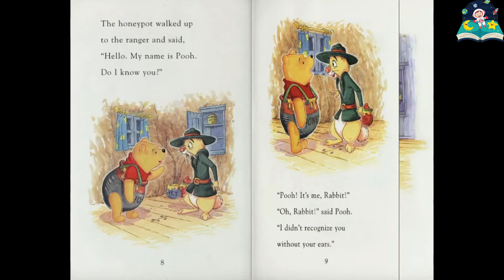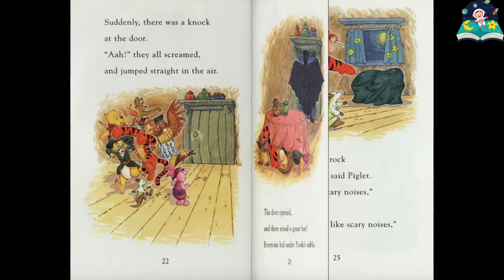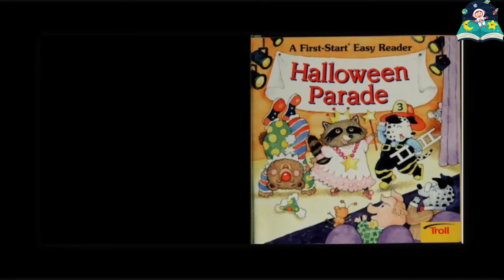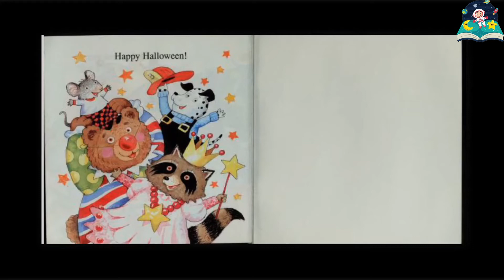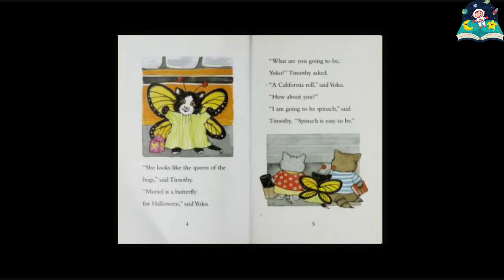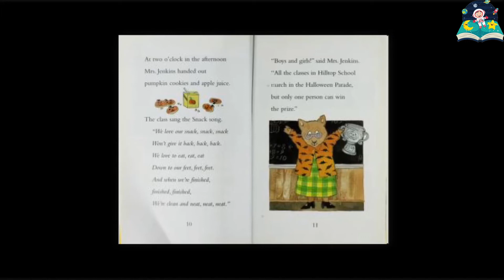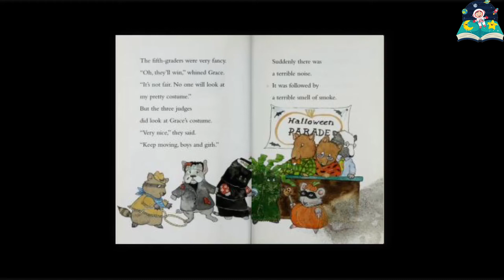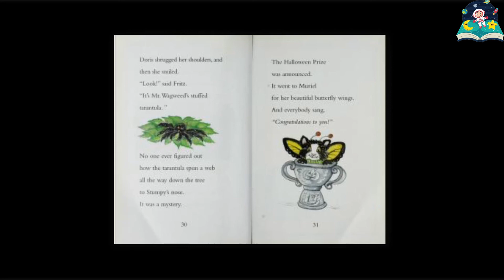Halloween Parade - Read Aloud Books for Parents of Preschool Kids